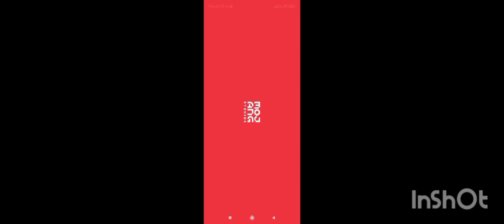VERY EASY DUPLICATION GLITCH